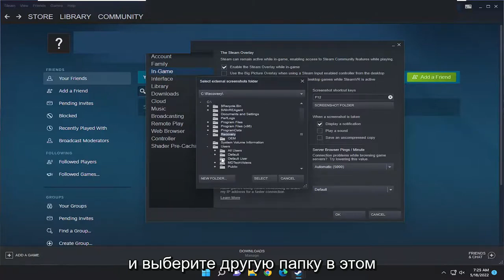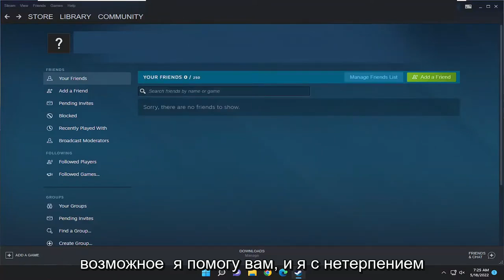Где находятся скриншоты в папке Steam?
Как найти скриншоты Steam на вашем ПК [Учебник]

Steam утверждает, что делать скриншоты просто. Просто нажмите F12 во время игры. Вам не нужно запоминать несколько нажатий клавиш, как для Windows Game Bar или GeForce Experience. И это правда — эта часть проста.

Но куда попадают эти скриншоты, не так просто. Steam лжет о том, где он размещает эти изображения. Ну, во всяком случае, для некоторых это так. В ваших настройках может быть указано, что снимки экрана сохраняются в папке «Документы» в Windows (или в другом месте по вашему выбору), но когда вы переходите в папку…. Там ничего нет.

Вопросы, рассмотренные в этом руководстве:
поменяй папку со скриншотами в стиме
как поменять папку со скриншотами в стиме
в какой папке стим скрины
изменить доступ к папке со скриншотами в стиме
сменить папку стим скриншоты от имени администратора
сменить папку со скриншотами в стиме
изменить фон папки скриншотов стим
не могу изменить папку со скриншотами в стиме
изменение местоположения папки стим

Найдите папку скриншотов Steam на любом ПК, и вы сможете быстро и легко поделиться своими самыми яркими игровыми моментами с семьей и друзьями.

Как только вы это сделаете, вы должны увидеть небольшое уведомление о том, что скриншот был сохранен на вашем компьютере.

К сожалению, может быть неочевидно, где был сохранен этот снимок экрана. Хорошей новостью является то, что его легко найти в приложении Steam на вашем компьютере.